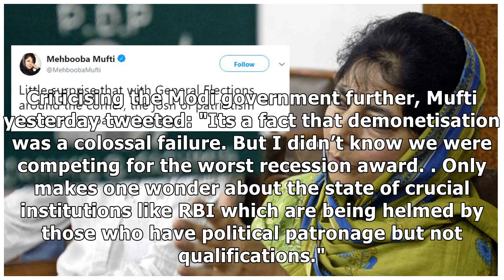Patriotism hasn’t even spared the skies: Mehbooba Mufti on Air India's Jai Hind order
Peoples Democratic Party (PDP) leader and former J&K chief minister Mehbooba Mufti today took a dig ...